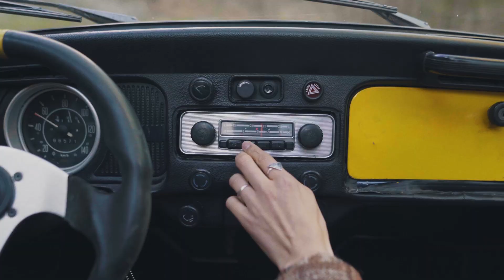M'Ghadi - Moby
Music & Lyrics written by M'Ghadi
Recorded, Mixed & Mastered by Etienne Schorro at NSB Rec., Baar
All trumpet by Jan Heinimann
Additional Percussion by Yannick Mulle
Produced by Michael Hirst & Matteo Magno

M'GHADI IS:
Fabio Landerer - Vocals
Aleksandra Sucur - Keys / Vocals
Florian Estermann - Guitar
Matteo Magno - Bass
Niels Maeder - Drums & Percussion
Dave Schurtenberger - Trumpet / Vocals
Leo Hurni - Trombone
Fabio Pleisch - Bass Trombone / Vocals